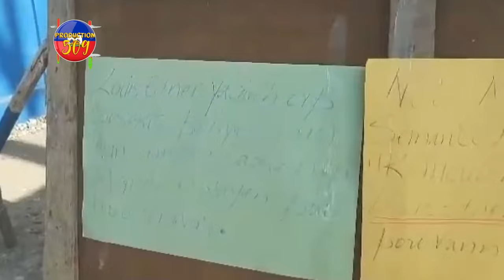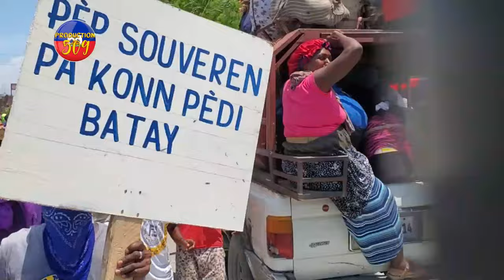KRISLA Ak Ti LAPLI Fè Gwo MANIFESTASYON Kont Fòs KENYA kap Vini An, Bagay La RÈD Pou VIV ANSANM